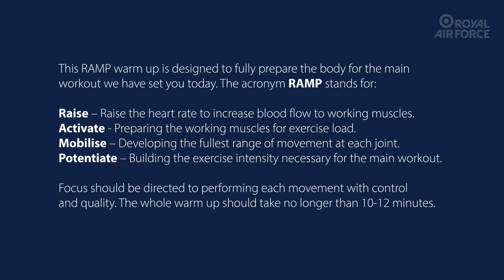Return To Fitness Day 1 Warm-up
RAF 'Return To Fitness' package: Day 1 - Warm-up

The world’s first independent Air Force.